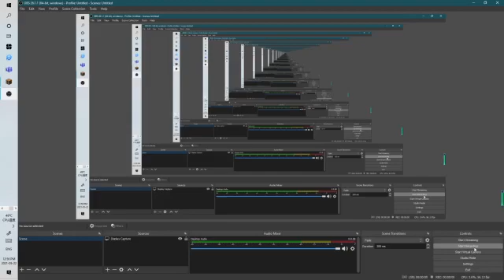10 Year Old Vs Noob